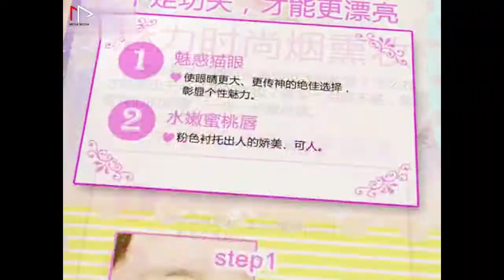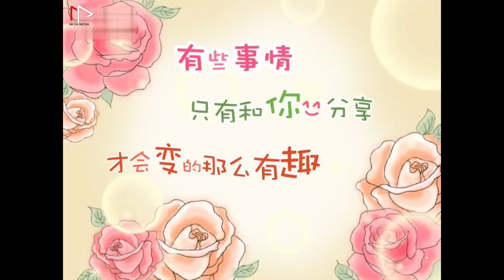DOO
This is a series stories of a green bean called Doo and his growing funny things.In sequels, a pink bean called Yaer joins in Doo's life and later becomes his girl friend. And in sequel, there are more interesting things in their love life.